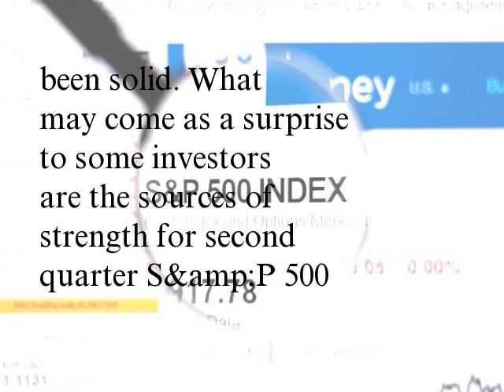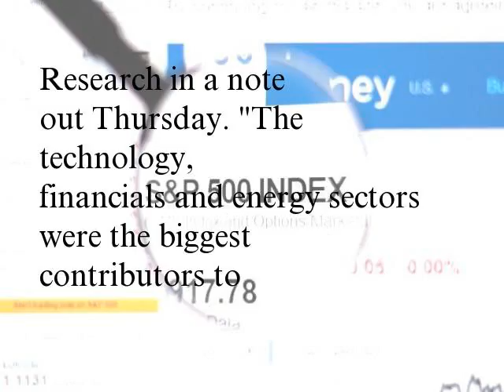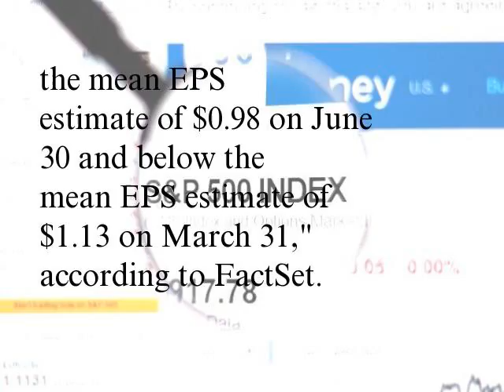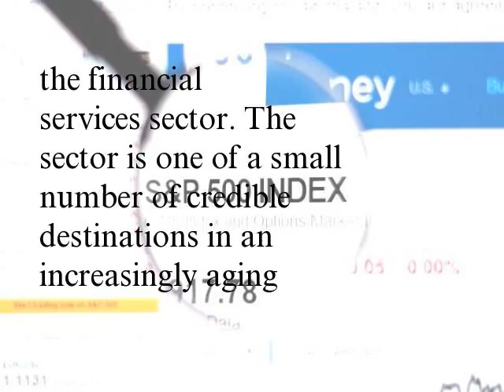ETFs for S&P 500 Earnings Growth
U.S. equity markets are in the midst of second quarter earnings season, and for the most part, the results have been solid. What may come as a surprise to some investors are the sources of strength for second quarter S&P 500 earnings growth. At the sector level, energy (which is the worst-performing group in the S&P 500 this year) and financial services are delivering robust results. Those trends can be played with familiar exchange-traded funds (ETFs) such as the Energy Select Sector SPDR (XLE) and the Financial Select Sector SPDR (XLF).
With nearly half of S&P 500 constituents having reported second quarter 2017 results (and using consensus estimates for the remainder), it looks as if overall index earnings grew more than 10% year-on-year, or about $26 billion, to $280 billion, said AltaVista Research in a note out Thursday. The technology, financials and energy sectors were the biggest contributors to overall index earnings growth, but all sectors except utilities likely saw gains. (See also: Strategies for Quarterly Earnings Season.)
Any enthusiasm for XLE, the largest energy ETF, will be tested Friday morning when Exxon Mobil Corporation (XOM) and Chevron Corporation (CVX), the two largest U.S. oil companies, deliver second quarter results. Down 11.6% year to date, XLE allocates over 38% of its combined weight to Exxon and Chevron.
The current mean EPS estimate for Exxon Mobil for Q2 2017 is $0.84, which is below the mean EPS estimate of $0.89 on June 30 and below the mean EPS estimate of $0.99 on March 31. The current mean EPS estimate for Chevron for Q2 2017 is $0.86, which is below the mean EPS estimate of $0.98 on June 30 and below the mean EPS estimate of $1.13 on March 31, according to FactSet. (See also: Exxon Preview: A Lot Riding on the Results.)
Investors have recently been departing XLE, as highlighted by the ETF's third quarter outflows of $708.3 million. The opposite is true of XLF. Most of the big-name financial services firms have already delivered second quarter results, but that has not prevented investors from embracing the sector. XLF has added $1.27 billion in new assets since the start of the third quarter.
Some investors' affinity for XLF probably has to do with the Federal Reserve's June interest rate hike, but there is another source of allure offered by the financial services sector. The sector is one of a small number of credible destinations in an increasingly aging U.S. bull market. XLF sports a price-to-earnings ratio of less than 15, implying a noticeable discount to the S&P 500. (See also: Financials Could Be Getting Ready to Move Higher.)